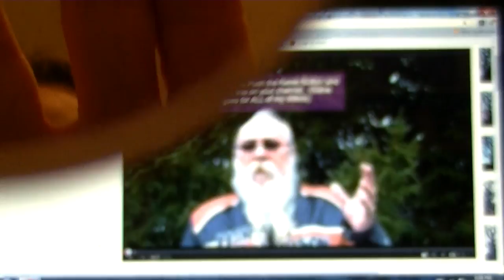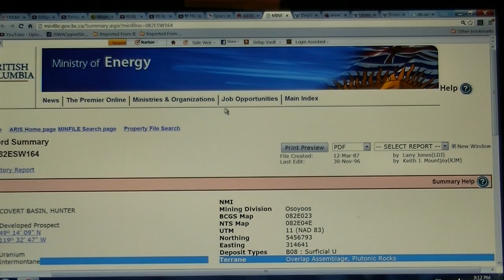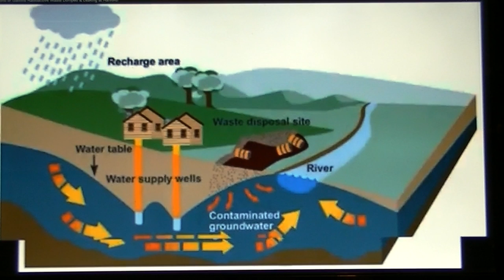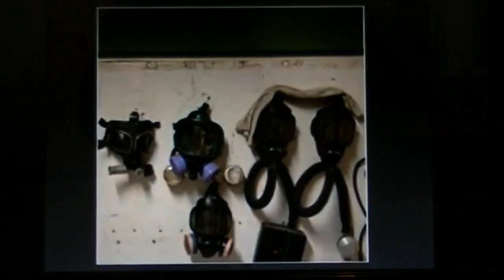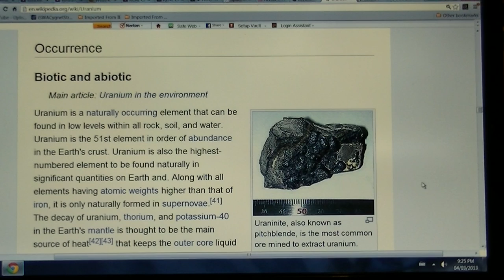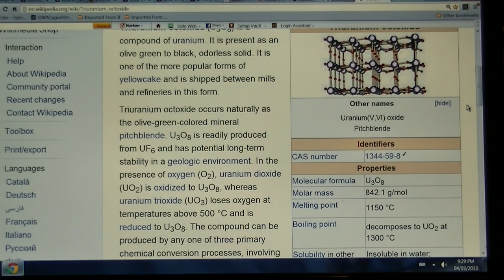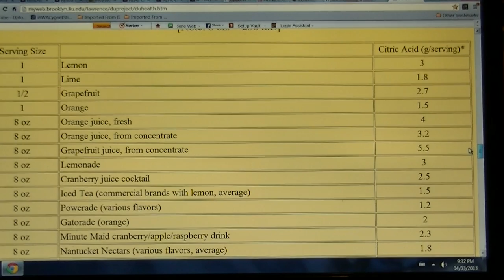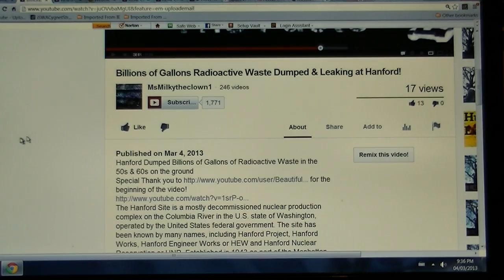☢☢☢☢☢☢☢ How FUCKed is That ?- Covert Uranium Basin - Ingestion Physiology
☢☢☢☢☢☢☢ How FUCKed is That ?- Covert Uranium Basin - Uranium Ingestion Physiology ( with major video contribution form MsMilkytheclown1
☢☢☢☢☢☢☢ Covert Uranium Basin aquifer test- How Fucked is that Ep-6 South Okanagon BC Feb 25 2013
MINFILE No =082ESW164   Latitude 49º 14' 09" N   Longitude 119º 32' 47" W
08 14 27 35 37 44
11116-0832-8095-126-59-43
Preliminary Map No. 29: Geology of the East Okanagan Uranium Area
- Uranium series disequilibrium in young surficial uranium deposits in southern
BACKGROUND AND ENVIRONMENTAL EXPOSURES TO URANIUM IN THE UNITED
Depleted uranium (DU; also referred to in the past as Q-metal, depletalloy or D-38) is uranium
SURFICIAL URANIUM DEPOSITS
Uranium series disequilibrium in young surficial uranium deposits in southern British Columbia
☢☢☢The concentration of uranium on organic mate-
rial appears to be the dominant mechanism in the Covert Basin
deposit
British Columbia
A. A. LEVINSON
Department of Geology and Geophysics, University of Calgary, Calgary, Alta., Canada T2N IN4
C. J. BLAND
Department of Physics, University of Calgary, Calgary, Alta., Canada T2N 1N4
AND
J. R. DEAN
Monenco Analytical Laboratories, 2023-2nd Ave. SE, Calgary, Alta., Canada T2E 6Kl
 December 20, 1983 Covert Basin is located 6 km due north of Oliver and it contains an example of the fluviatile type of surficial U deposit .
The deposit occurs in an ancient meander (oxbow), which is now a valley margin swamp, on the flood plain of the Okanagan River where it has eroded into a glacial terrace. Uraniferous groundwaters are infiltrating from side drainages into the porous terrace and uranium deposits occur where the uranium is adsorbed and probably reduced, in this case, in some peaty layers. The deposit contains about 30 t of U308
Triuranium octoxide (U3O8) is a compound of uranium. It is present as an olive green to black, odorless solid. It is one of the more popular forms of yellowcake and is shipped between mills and refineries in this form.

Triuranium octoxide occurs naturally as the olive-green-colored mineral pitchblende. U3O8 is readily produced from UF6 and has potential long-term stability in a geologic environment. In the presence of oxygen (O2), uranium dioxide (UO2) is oxidized to U3O8, whereas uranium trioxide (UO3) loses oxygen at temperatures above 500 °C and is reduced to U3O8. The compound can be produced by any one of three primary chemical conversion processes, involving either uranium tetrafluoride (UF4) or uranyl fluoride (UO2F2) as intermediates, under normal environmental conditions, U3O8 is one of the most kinetically and thermodynamically stable forms of uranium and also because it is the form of uranium found in nature. Its particle density is 8.3 g cm−3.
URANIUM*
-dedicated to Moe "the Dog" Bier